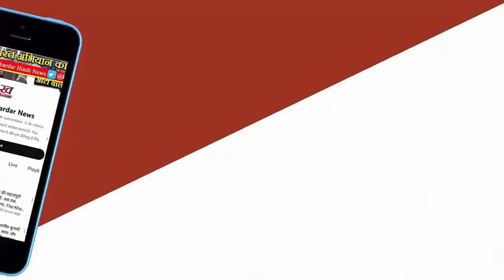'अंदर से' सरकार यूं ही चलेगी, विवाद के बीच Kejriwal का नया 'आदेश'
'अंदर से' सरकार यूं ही चलेगी, विवाद के बीच केजरीवाल का नया 'आदेश'
कथित शराब घोटाले में गिरफ्तार किए गए दिल्ली के मुख्यमंत्री अरविंद केजरीवाल ने प्रवर्तन निदेशालय (ईडी) की कस्टडी से एक और 'निर्देश' जारी किया है। केजरीवाल के पहले आदेश पर जमकर विवाद हो रहा है।
कथित शराब घोटाले में गिरफ्तार किए गए दिल्ली के मुख्यमंत्री अरविंद केजरीवाल ने प्रवर्तन निदेशालय (ईडी) की कस्टडी से एक और 'निर्देश' जारी किया है। इस बार उन्होंने स्वास्थ्य मंत्रालय को लेकर कुछ निर्देश जारी किए हैं। केजरीवाल की ओर से यह निर्देश ऐसे समय पर जारी किया गया है जब ईडी की हिरासत से उनके पहले आदेश पर विवाद खड़ा हो गया है। भाजपा की शिकायत के बाद ईडी ने जांच की बात कही है।

इससे पहले जल मंत्री आतिशी ने रविवार को कहा कि केजरीवाल ने शनिवार को ईडी की हिरासत से उन्हें पानी और सीवरेज से संबंधित सार्वजनिक मुद्दों को हल करने के लिए 'अपने निर्देशों' के साथ एक दस्तावेज भेजा। उन्होंने कहा कि मुख्यमंत्री ने निर्देश दिया कि गर्मी के महीनों से पहले आपूर्ति को मजबूत करने के लिए पानी की कमी वाले क्षेत्रों में पर्याप्त संख्या में पानी के टैंकर तैनात किए जाएं। उन्होंने कहा कि केजरीवाल ने उन्हें इस संबंध में मुख्य सचिव और अन्य अधिकारियों को निर्देश जारी करने का भी निर्देश दिया।

आतिशी के इस दावे के बाद भाजपा ने आपत्ति जाहिर की थी और कहा था कि यह पता लगाया जाए कि केजरीवाल की गैरमौजूदगी में मुख्यमंत्री कार्यालय का इस्तेमाल कौन कर रहा है। सूत्रों के मुताबिक ईडी ने इस बात की जांच करने जा रही है कि मुख्यमंत्री के ये निर्देश पीएमएलए की विशेष अदालत के उस आदेश के अनुरूप है जो ईडी और केजरीवाल को उनकी हिरासत अवधि के दौरान जारी किया गया।